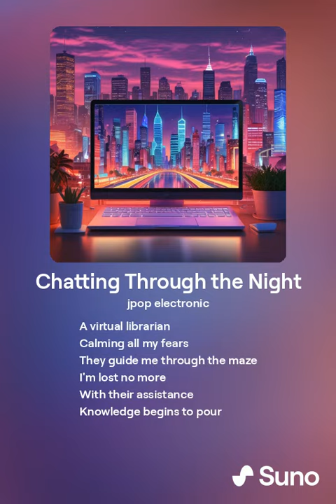Chatting Through the Night (Version 1)